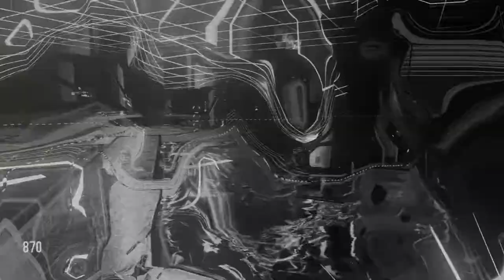COD: ADVANCED WARFARE - Descent in Hardcore - Double Tap Mode / Doppia Proiezione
Welcome to my video! Benvenuto sul mio video!

💿 GAME: Call Of Duty®: Advanced Warfare [DLC4: Reckoning]
🕹 PLATFORM: Xbox One
🎥 VIDEO CAPTURE: Grabster Extreme HD Terratec
🗓 DATE: 31/07/2018

📝 GUIDE ➜

⏱ TIMELINE:

🏆 ACHIEVEMENT/TROPHY: Double Tap [50G / Silver]
Defeat Oz for the last time in Descent.

©⚠️* All copyrighted or trademarked (video footage, images, audio, logos, etc.) is owned by its respective company or individual.* ⚠️©
🏆 OBIETTIVO/TROFEO: Doppio Colpo [50G / Argento]
Sconfiggi Oz per l'ultima volta in Descent.

©⚠️* Tutti i marchi registrati o protetti da copyright (video, immagini, audio, loghi, ecc.) sono di possesso della rispettiva compagnia o individualità.* ⚠️©